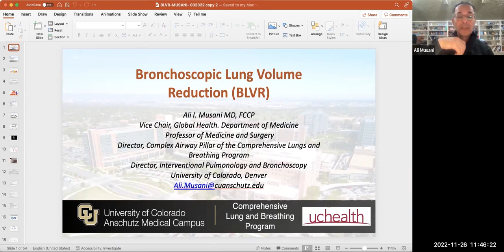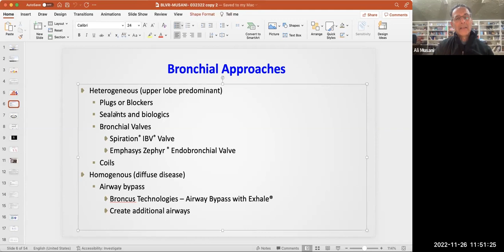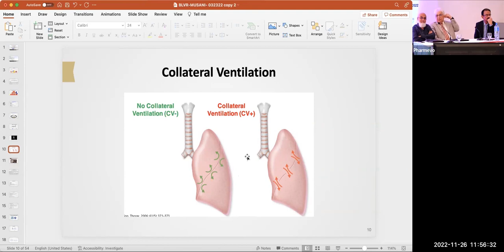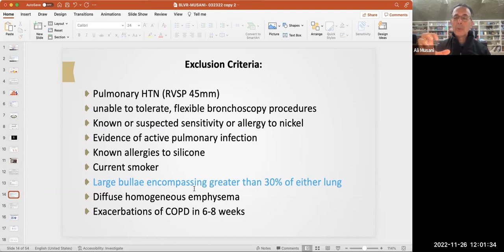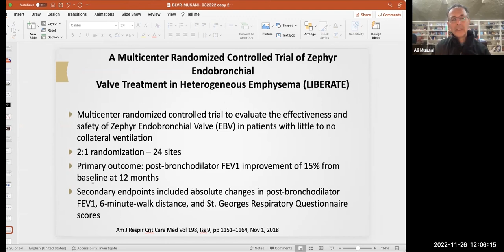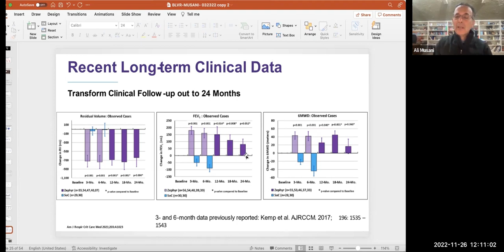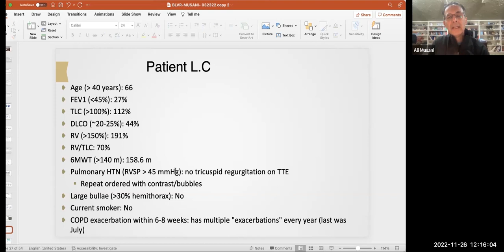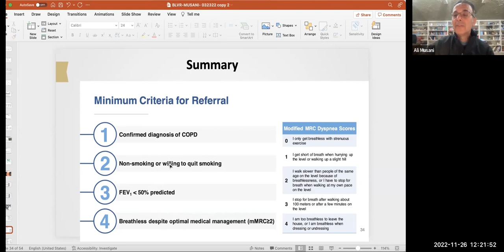CME - COPD: BEYOND THE BASICS | NOVEMBER 26, 2022 | DR. ALI MUSANI